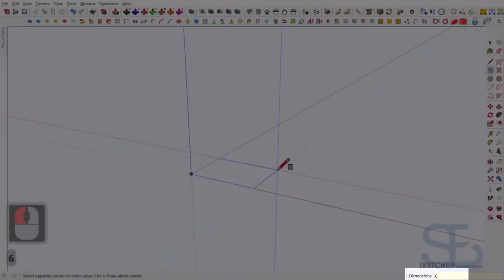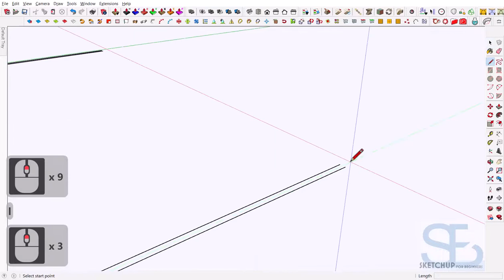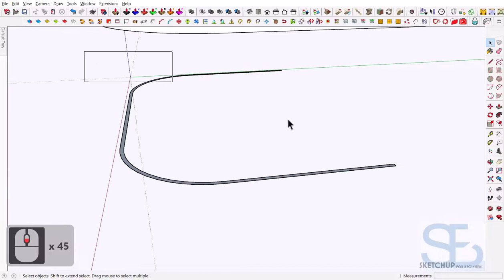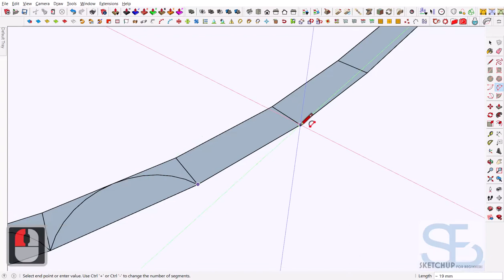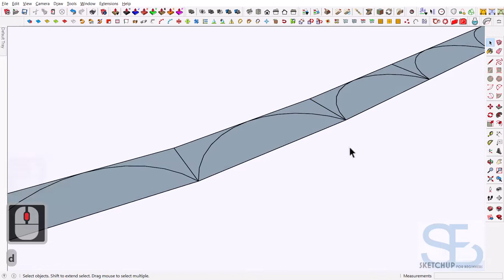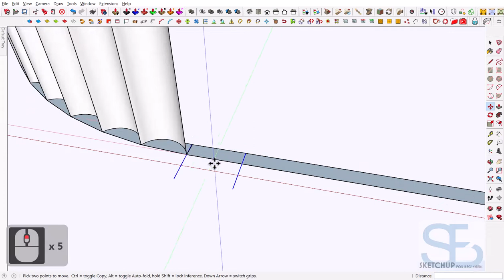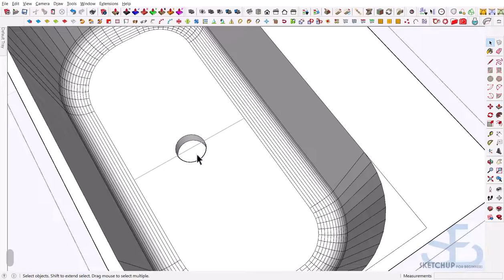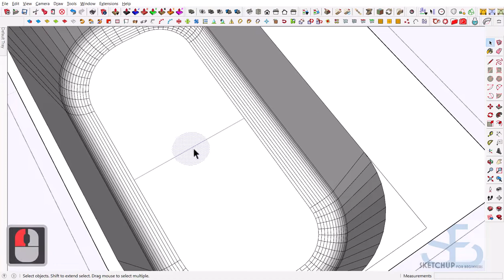Sketchup Modeling a Modern Wash Basin 01.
Modeling a Modern Wash Basin 01 in SketchUp. This model was created with the native tools in SketchUp and also with the plugins mentioned below.

Plugins Used:
1. JHS PowerBar
2. Round Corner
3. Curviloft